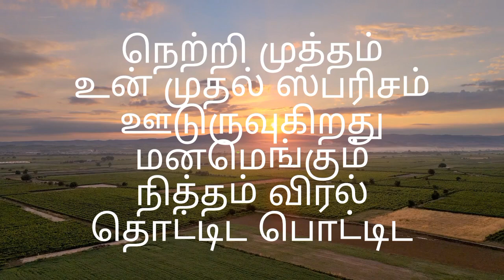நெற்றி முத்தம்உன் முதல் ஸ்பரிசம்ஊடுருவுகிறதுமனமெங்கும்நித்தம்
நெற்றி முத்தம்
உன் முதல் ஸ்பரிசம்
ஊடுருவுகிறது
மனமெங்கும்
நித்தம் விரல்
தொட்டிட பொட்டிட